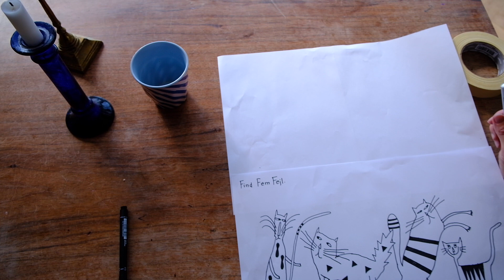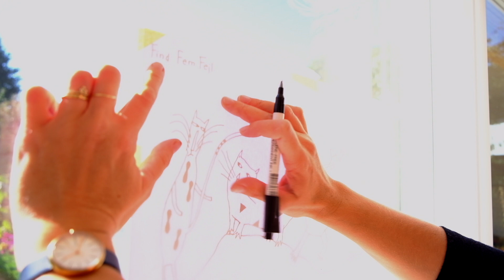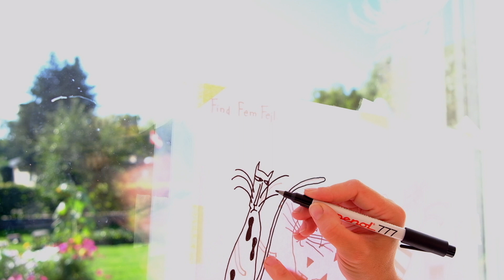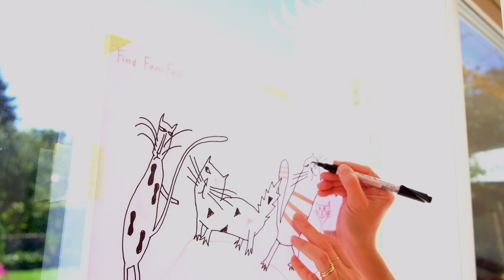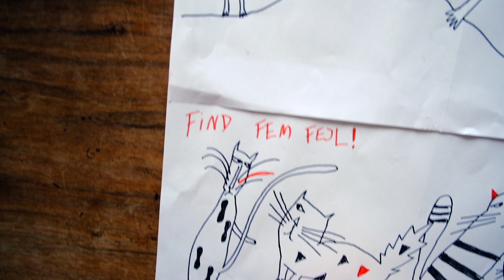Find Fem Fejl - Katrines Kanal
Lys gennem rude og få kattene ned på papiret.